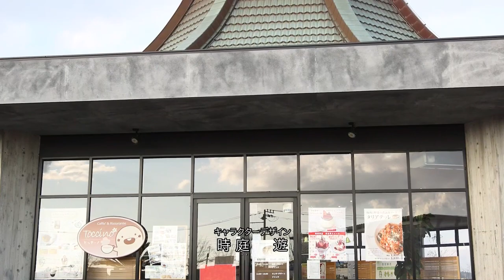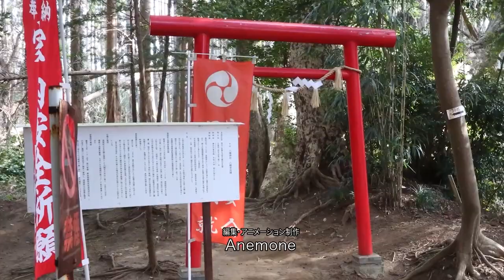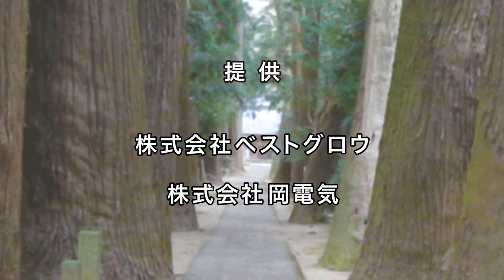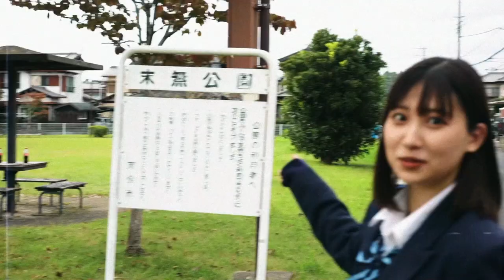とーがね！おまつり部（第１０話）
※以下略

スタッフ＆キャストに予算の殆どをつぎ込んだ、動か（け）ないアニメが令和の世に降臨します。お手柔らかに(・∀・)

■放送情報
チバテレ　2022/6/6(月) 25:14

■主題歌情報
OPテーマ『おどりゃんせ』
歌：栃野みのり（CV：工藤晴香）
作詞・作曲：出口遼
編曲：出口遼・飯田涼太

EDテーマ『東金タイムカプセル～ココロノヒミツ～』
歌：TЯicKY
作詞・作曲：TЯicKY
編曲：マジョリカ・マジョルカ・マジカル☆ひもり（Jin-Machine）

■キャスト
・栃野みのり：工藤晴香
・景勝ゆりか：岡本麻衣
・神代すばる：工藤ひなき
・菜花りあん：篠原夢
・岡田いおな：葉月ひまり
・やっさくん：関智一
・大神真也：半田健人
・ナミカワ社長：永田裕志
・岡田じんごろう：山崎潤

■STAFF
監督：鈴村展弘
シリーズ構成：塩味鷹虎
キャラクターデザイン：時庭遊
プランニングマネージャー：中島弘道
音響監督・キャスティング：和田拓
製作：とーがね！製作委員会